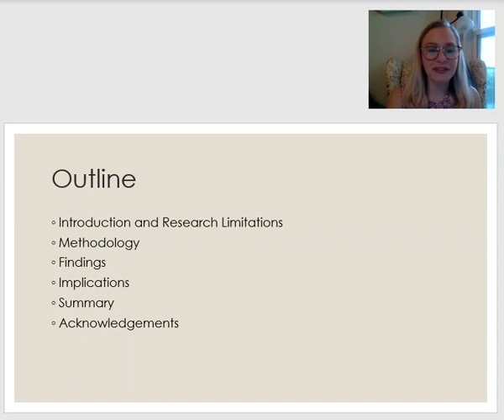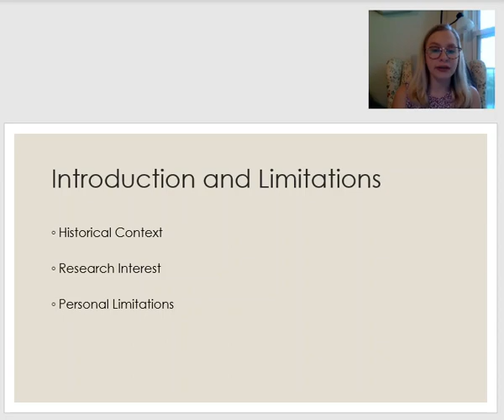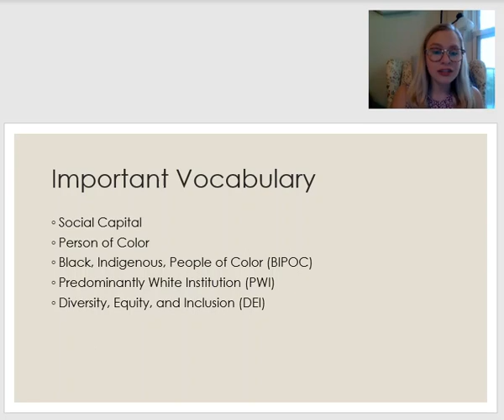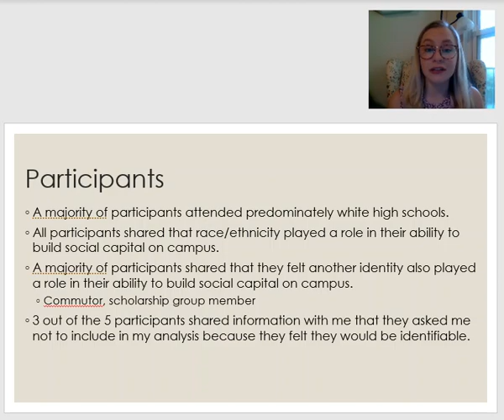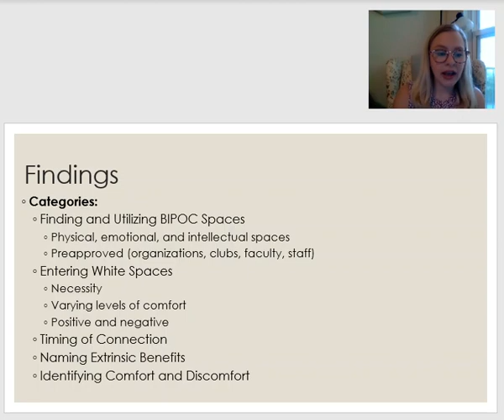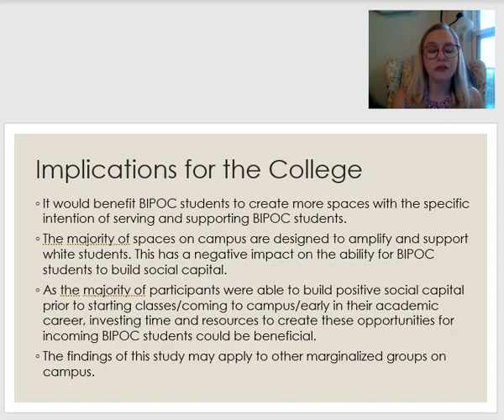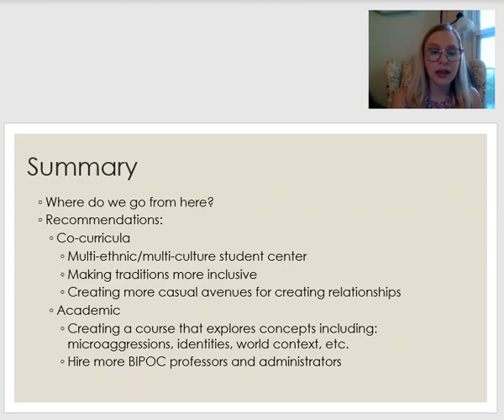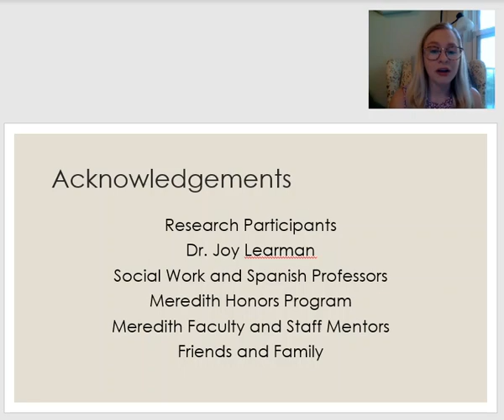Investigating How Students of Color Build Social Capital at a Predominately White Institution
Presented by Rachel Hefner
Meredith College CSA Day 2021